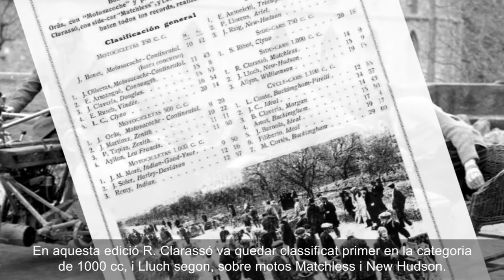Carrera de sidecars Pujada dels Brucs, 1915, exposició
La prova motociclista Pujada dels Brucs va ser la primera pujada de muntanya en moto del país i una de les competicions més populars del seu temps. Organitzada pel Moto Club Deportivo Barcelona es va disputar anualment entre el 1913 i el 1922 i discorria per un tram d’onze kilòmetres des d’Esparreguera fins al Bruc.
La Pujada va contribuir en gran mesura a popularitzar el motociclisme a Catalunya, ja que feia poc més de deu anys que s'hi havien començat a introduir els primers vehicles de motor.
Frederic Juandó Alegret fotografia la cursa de 1915 per a la revista Stadium. En aquesta edició R. Clarassó va guanyar en la categoria de 1.000 cc amb moto Matchless, pneumàtics Continental i un temps de 14 minuts 9 segons.
Les competicions, trobades d’aficionats i exhibicions eren freqüents a l’època. Els participants d’aquest tipus d’esdeveniments acostumaven a ser joves de famílies benestants, sportmen, tal com se’ls anomenava. També era freqüent la participació de corredors estrangers. Ja en la primera edició, el 1913, un anglès va aconseguir el tercer lloc: Lewis Alexander. Al llarg de les primeres edicions de la cursa trobem pilots forans com ara Pizzala, Leek, Slaivon, Foster o Withead. L’esclat de la Primera Guerra Mundial va fer que haguessin de tornar als seus països d’origen per incorporar-se a l’exèrcit.